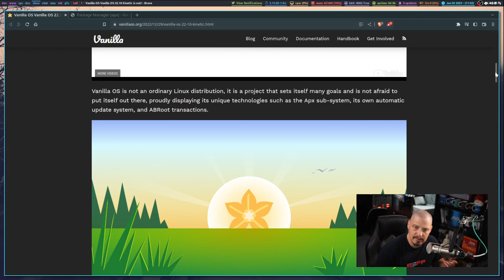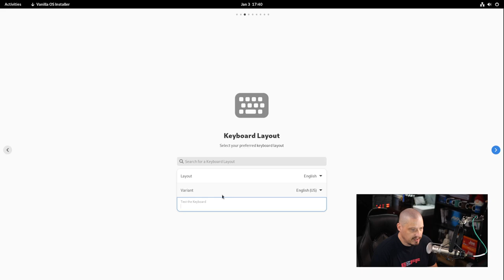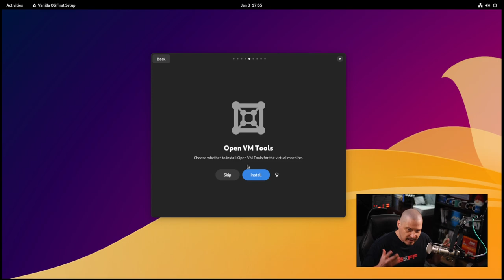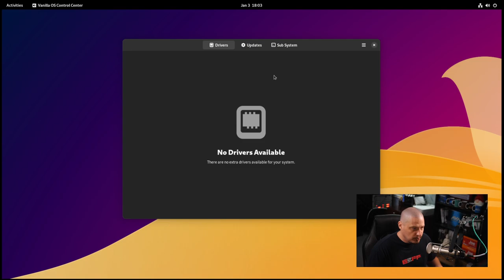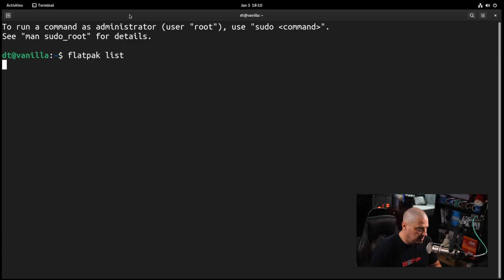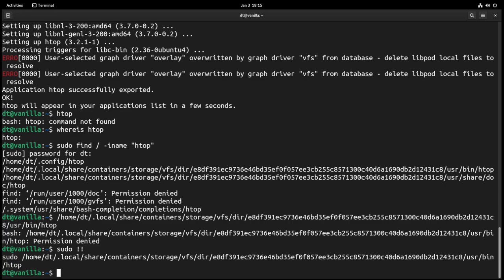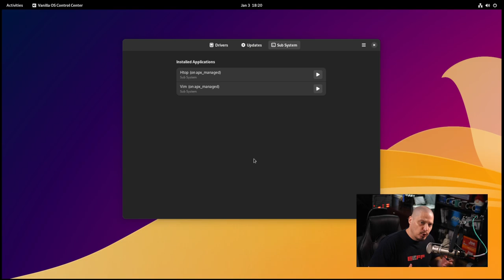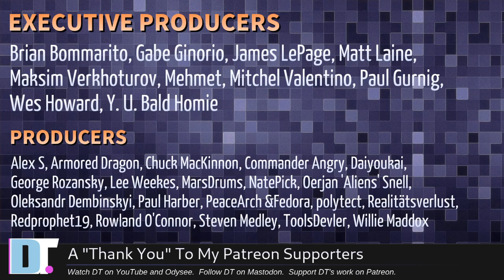Vanilla OS Is Not Your Ordinary Linux Distro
Vanilla OS is an Ubuntu-based Linux distro that has its own package manager (apx) that installs packages as containers.  It can install packages from the repos of Ubuntu, Arch Linux and Fedora.  It also has support for flatpak and appimage...

💰 Bitcoin: 1Mp6ebz5bNcjNFW7XWHVht36SkiLoxPKoX
🐶 Dogecoin: D5fpRD1JRoBFPDXSBocRTp8W9uKzfwLFAu
📕 LBC: bMfA2c3zmcLxPCpyPcrykLvMhZ7A5mQuhJ